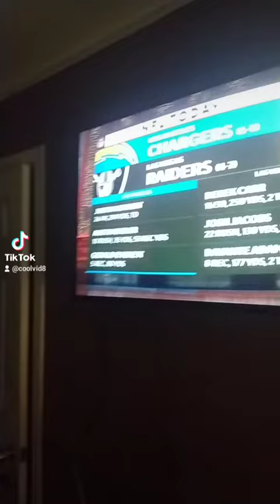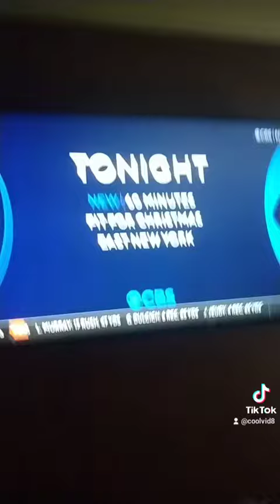Chief vs Bengals Bonus Coverage LAC vs LVR NFL TikTok